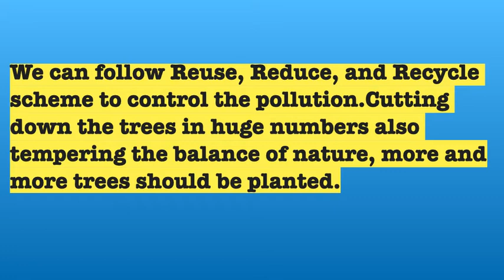POLLUTION ~SHORT PARAGRAPH ~HIGH GRADES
ESSAY  -  in English @K LEARNING

This is Educational Channel.  You can Learn Cursive Hand writing skills, Letter writing, Essays , Quotes, Grammer & General Knowledge Etc.